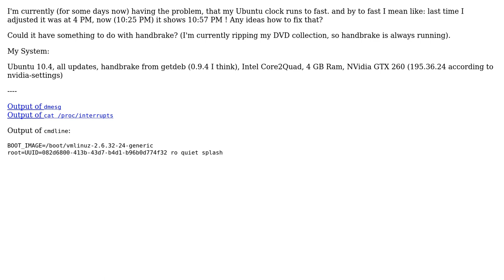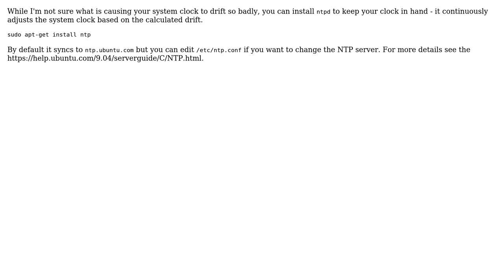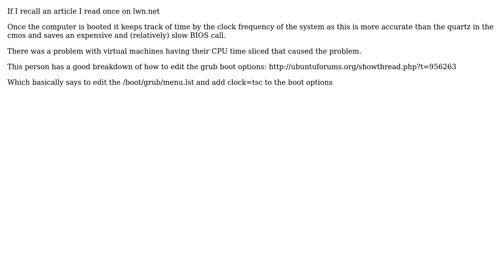Clock running too fast (3 Solutions!!)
With thanks & praise to God, and with thanks to the many people who have made this project possible! | Content (except music & images) licensed under cc by-sa 3.0 | Music | Images & others | With thanks to user sBlatt user Phil Hannent user jbowtie user Android Dev user aatdark and the Stack Exchange Network Trademarks are property of their respective owners. You are responsible for your own actions.